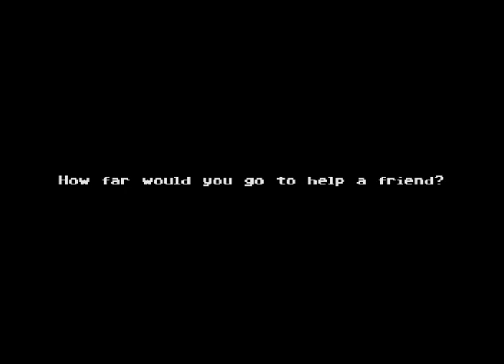Rescuing Orc Teaser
This is a new game for the Commodore 64/128.